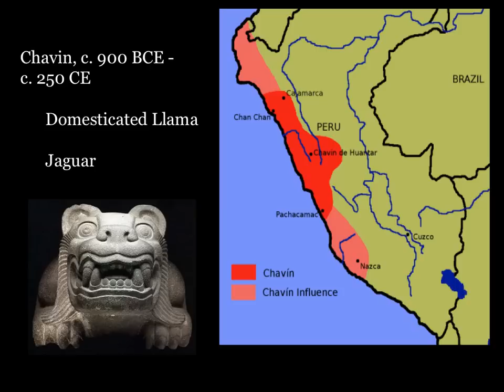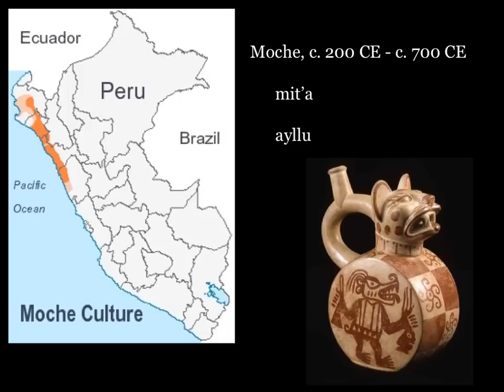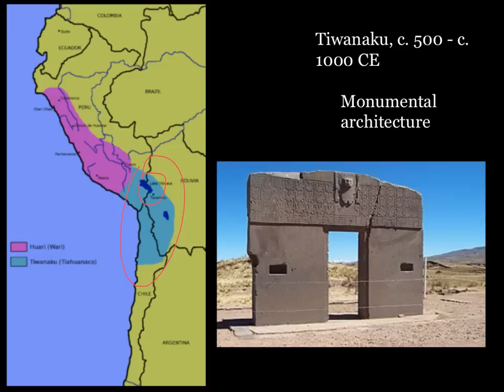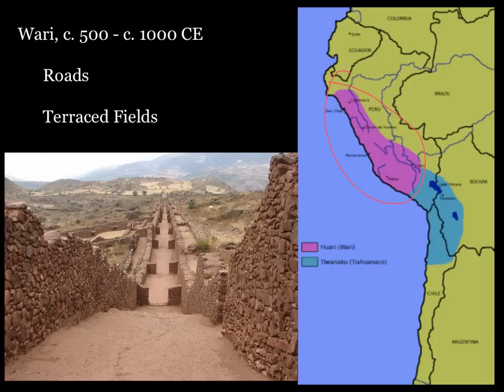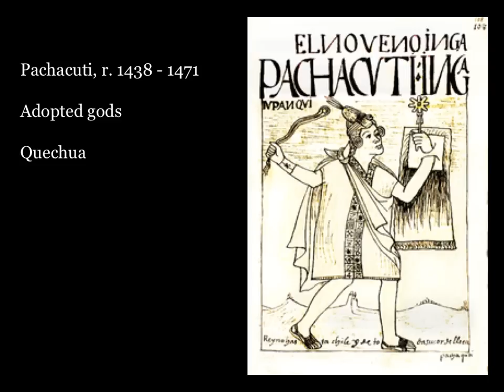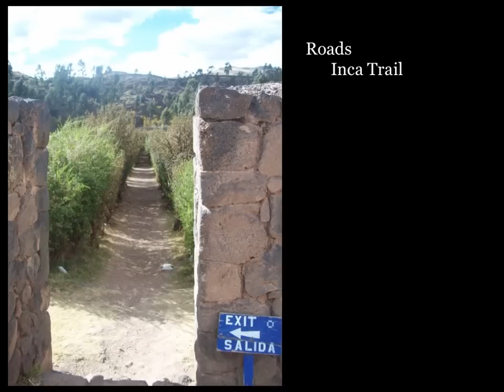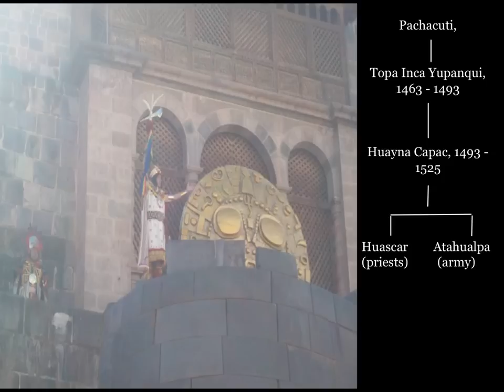The Inca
This lecture, narrated by Kim Pettigrew, is an introduction to the Inca and their empire. It is intended for use by LASA H.S. students in the AP World History course.